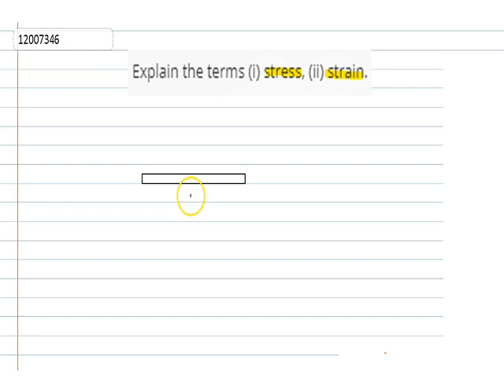Expalin in This vedio term Hook's Law and Stress Strain Concept by study with vishal Hook's Law